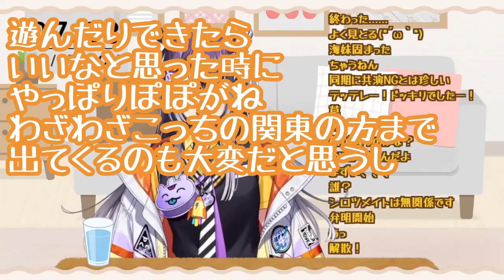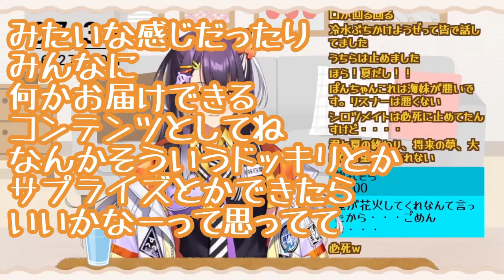ドッキリを計画するも秒でバレれ、全力でリスナーを巻き込んでいく海妹四葉【海妹四葉/にじさんじ切り抜き】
【元動画】
【朝雑談】夏の楽しみを頭の中で準備したい【海妹四葉/にじさんじ】